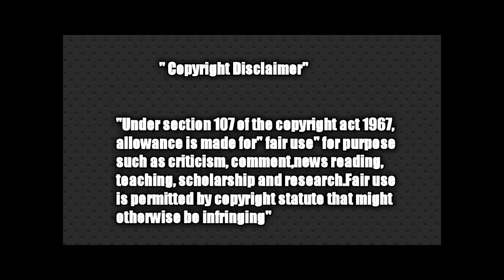பாவாடை குள்ள என்ன இருக்கும் ? 😡 kathukaruppu Kalai troll video ☝😂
பாவாடை குள்ள என்ன இருக்கும்.?
காத்து கருப்பு கலை மரண கலாய் வீடியோ.!